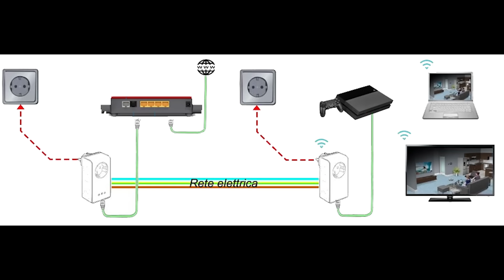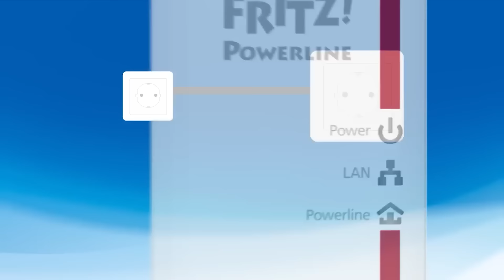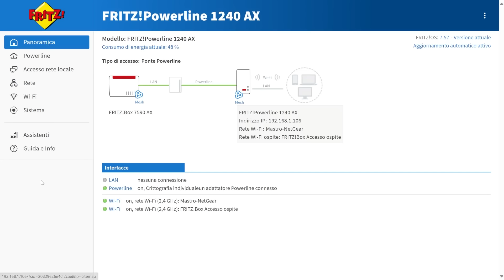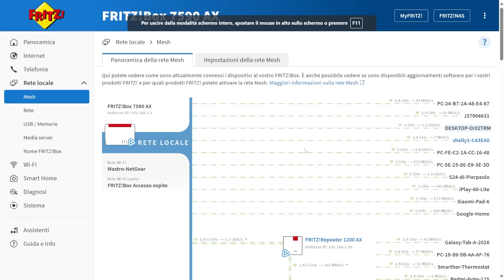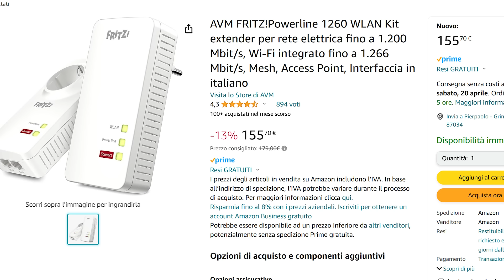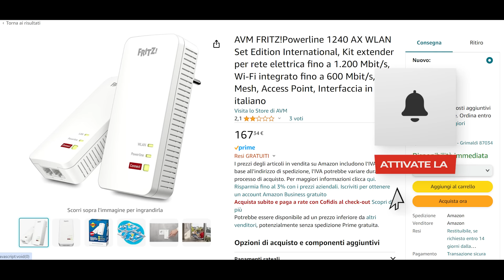Avm FRITZbox 1240 Ax porta la tua rete ovunque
Avm FRITZbox 1240 Ax
In questo video una delle migliori powerline per portare internet dove i ripetitori Wi-Fi falliscono

Vuoi gestire la Partita IVA in maniera semplice ?

Il Taglierino che Utilizzo : HOTO Taglierino Retrattile SK5

Brano
Nekozilla
Artista
Different Heaven